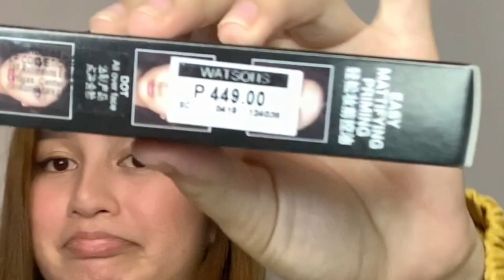FIRST VLOG: unboxing!!!